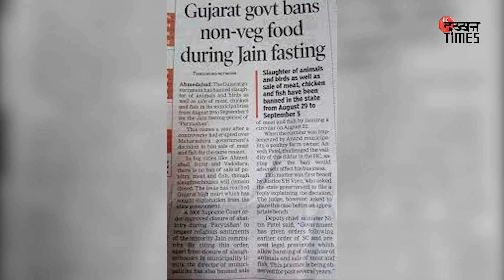Dr Babasaheb Ambedkar Jayanti:भीमजयंती नाहीतर,गाव नाही,धाराशिव येथील गावकऱ्यांचा निर्णय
भीमजयंती नाहीतर,गाव नाही,धाराशिव येथील गावकऱ्यांचा निर्णय..